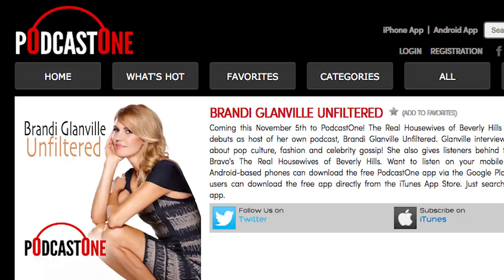Brandi Glanville Chats RHoBH & New Castmates - Celebrity Interview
Brandi Glanville stops by the SK studio to talk about the upcoming season of RHoBH and some other projects she's working on.